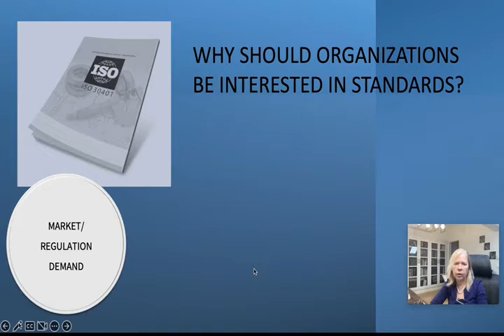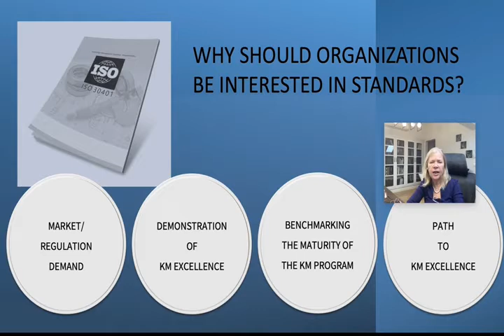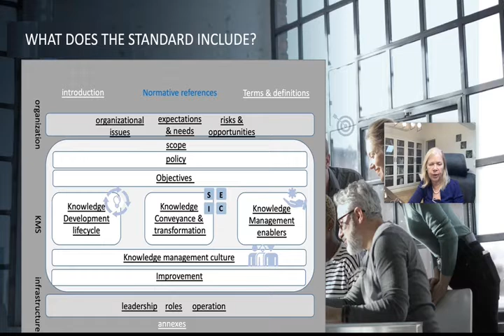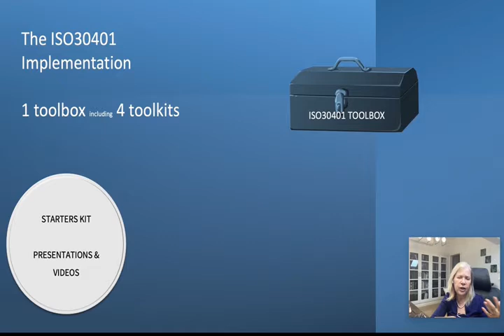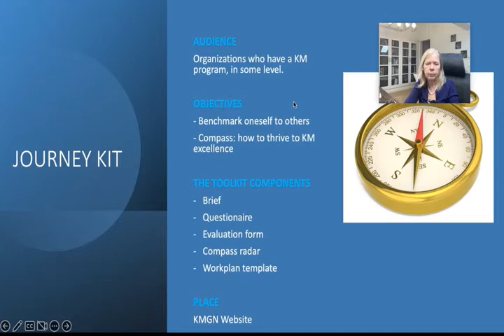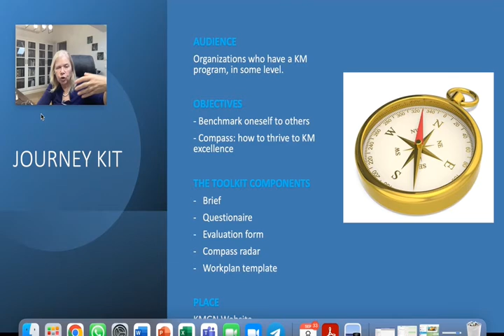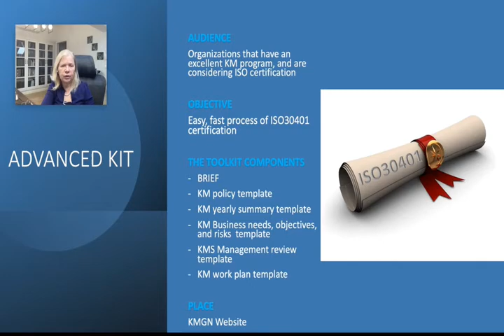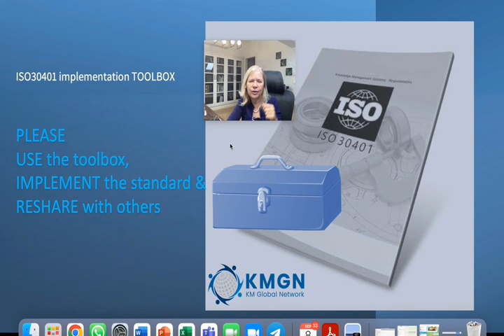0 ISO 30401 KMGN implementation toolbox - introduction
ISO  30401 KMGN implementation toolbox.  Introduction by Dr. Moria Levy